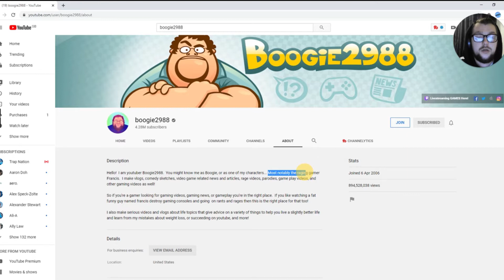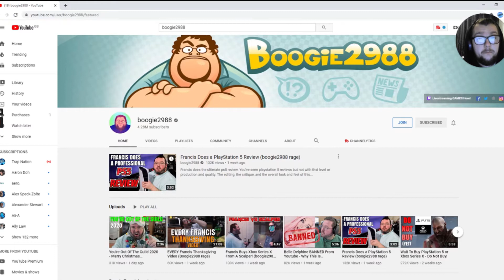BradSK22 Reacts To The Best Of Francis RAGE! Christmas Rage Compilation!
New reaction video out, I hope you enjoy the video like I enjoyed watching it after ages of watching him. Go check out his channel,
Go check out some more of Frances/Boogie2988, posting loads of content.
Peace